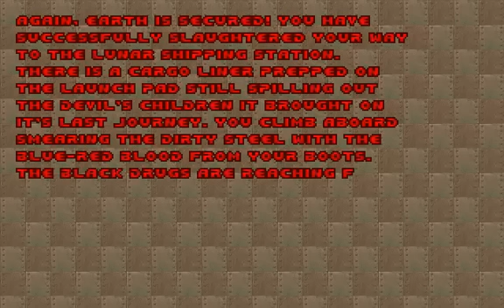Strain - Level 6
Strain
Level 6: Launch Control

STRAIN is a 32-level partial conversion for Doom II released in 1997 by the Alpha Dog Alliance. It features nine new or modified monsters through the use of DeHackEd, modified weapons, and a soundtrack written by David "Tolwyn" Shaw, Mark Klem, and Jon Landis. The project had a sporadic development history, exceeding a year due to cyclical interest and disinterest. The story occurs after the events of Doom II. A military officer in a secret base on the Earth's moon has been engineering demons, creating a new breed of Hellspawn which breaks free of its confines, making an initial landing on Earth. The Doom marine undergoes an experimental treatment to increase his combat potential. Its side effect is that it leaves virtually all of its subjects in a state of perpetual, murderous aggression. The in-game story follows four episodes as the marine fights to an infested spaceship that has landed on Earth, afterward battling his way deep into the heart of the secret installation where the demons originated from.

EXE: PrBoom+ v2.5.1.4-test
Recorded with: Camtasia Studio 8
Difficulty: Ultra-Violence
Music Card: OPL (Adlib/Soundblaster)
Controls: Slightly modified Vanilla Doom controls (Keyboard only)